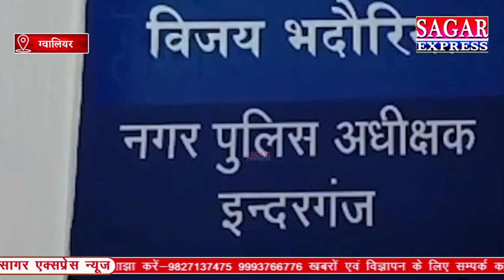सीमेंट कारोबारी को बिश्नोई गैंग के नाम से धमकाने वाला निकला पल्लेदार-गिरफ्तार